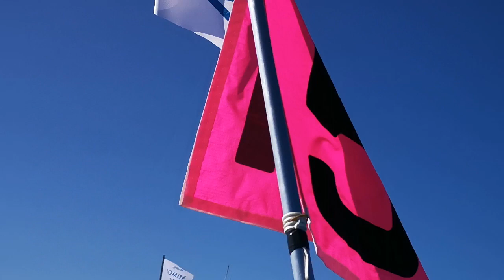Au coeur du départ du Bol d'or Mirabaud 2022 sur le lac . BOM.N°1 Partager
"Préambule à un futur film sur le bol d'or. Cet extrait est tourné avec un téléphone portable sans montage.
Le BOM est de retour . C'est la fête. Quel plaisir !
J'ai pu cette année allée sur un bateau au coeur du départ du Bol d'or 2022. c'est toute une aventure ! Merci à Alexia du Team bol d'or Mirabaud de m'avoir permis de réaliser ce rêve devenu ce jour réalité.
Sur le bateau ,il y a Ernest notre guide avec Stéphanie et 2 autres Dames. Je suis comme une enfant .Cette année j'ai pu aller sur un bateau au coeur du départ du Bol d'OR à Genève . Il y a une ambiance formidable . Je redeviens une petite fille au milieu de ces magnifiques voiliers  tel Alinghi , Raffica  des merveilles de technologie et des équipes reconnues dans le monde entier . et les navigateurs tel Loïc Perron .
 Le départ est déjà donné. Il n'y a presque pas de vent .  les Bateaux font pour la plus part du sur place (ou presque) . Et moi je profite de ce merveilleux moment passé sur "mon lac chéri" . regardez également le bonus avec les bateaux de la CGN , et une interview de Alix qui s'occupe de l'environnement du lac .
Un grand Merci à Aléxia Blanc grace à qui j'ai pu assister au coeur du départ du Bol d'Or .Que de bons moments je viens de passer.

 Le Bol d’Or Mirabaud est la plus importante régate du monde en bassin fermé. Lancée en 1939, elle accueille chaque année monocoques et multicoques sur le Lac Léman, au départ de Genève (Suisse). Plus de 500 bateaux s’affrontent sur le parcours théorique de 123 kilomètres (66.5 miles nautique) de Genève au Bouveret et retour. Cette année, ce sera sa 83ème édition.

Texte empreint au site officiel :
 BOL D'OR MIRABAUD

j'ai appris ce matin le 12, le nom des gagnants .Ils sont arrivés vers minuit.
VICTOIRE HISTORIQUE DU LIBERA HONGROIS RAFFICA DANS LA CATÉGORIE DES MONOCOQUES. Vainqueur du classement des monocoques, et onzième du classement scratch, le voilier skippé par Zsolt Király et ses quinze équipiers remporte définitivement le Bol de Vermeil.

Déjà vainqueur en 2019 et en 2021, Raffica a beaucoup souffert lors de la première partie du parcours, naviguant même dans les profondeurs du classement jusqu’à la sortie du petit lac.
Avec ses quinze équipiers faisant office de lest mobile, le dériveur a finalement trouve son rythme de croisière dans le grand lac, rattrapant ses concurrents les uns après les autres pour franchir la barge du Bouveret à la 18ème place, second monocoque derrière le Luthi 1090 de Philippe De Weck.

Le trajet retour a en revanche été époustouflant, Raffica prenant définitivement la tête du classement des monocoques et se payant le luxe de dépasser plusieurs TF35 parmi lesquels Realteam for Léman Hope ou Alinghi Red Bull Racing.
Raffica a finalement franchi la ligne d’arrivée à 1h38’15’’, à la onzième place du classement général.
BRAVO!
Classement :
No No d'étrave No de voile
Equipe
Club Type de bateau IRC Durée de la navigation Temps compensé PASSAGE AU BOUVERET
1 909
  SUI 9
Christian WAHL
SNG Décision 35 1 6:08:42 6:08:42
1.0
2 902
  SUI 2
Nicolas GRANGE
SNG Décision 35 1 6:19:54 6:19:54
2.0
3 2511
  SUI 21
Valentin BOVEY
CNP Ventilo M2 1 6:29:08 6:29:08
3.0
4 2516
  SUI 4
Olivier de COCATRIX
SNR Ventilo M2 1 6:30:11 6:30:11
4.0
5 921
  SUI 10
Frédéric MOURA
SNNY Ventilo M2 1 6:33:34 6:33:34
5.0
6 1266
  SUI 24
Yannick PREITNER
CNM Ventilo M2 1 6:38:51 6:38:51
6.0
7 3503
  SUI 100
Ernesto BERTARELLI
SNG TF35 1 6:42:14 6:42:14
7.0
8 3504
  SUI 4
Loïc FORESTIER
CNM TF35 1 6:42:32 6:42:32
8.0
9 3506
  SUI 12
Bertrand DEMOLE
SNG TF35 1 6:43:07 6:43:07
9.0
10 3507
  FRA 9
Loick PEYRON
SNG TF35 1 6:43:30 6:43:30
10.0
11 1536
  SUI 8
Kilian WAGEN
CVVT Ventilo M2 1 6:44:22 6:44:22
11.0

Moi je suis toujours fasciné par ALINGHI , ce merveilleux bateau  il participera à la 37e America's Cup (automne 2024 à Barcelone.